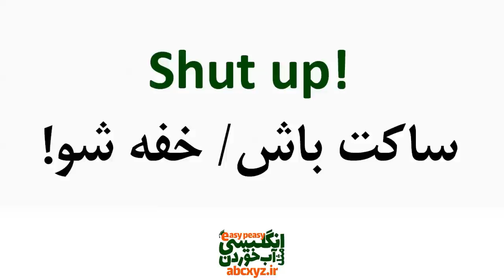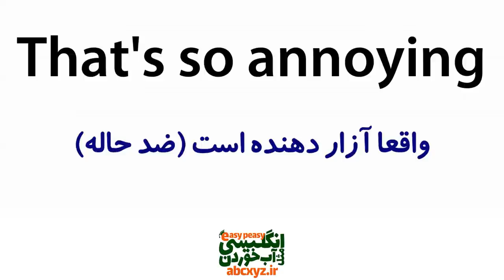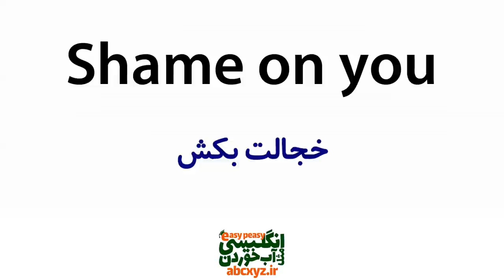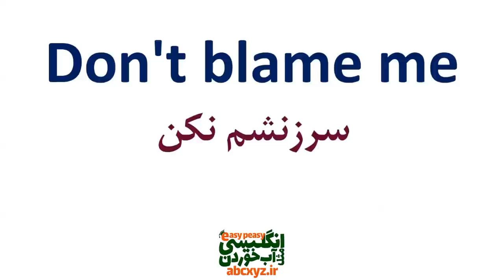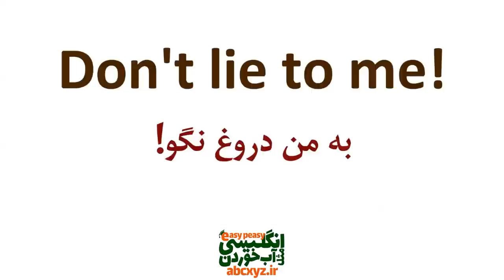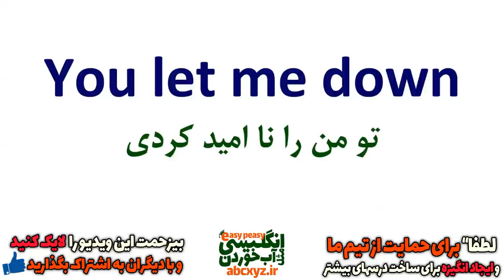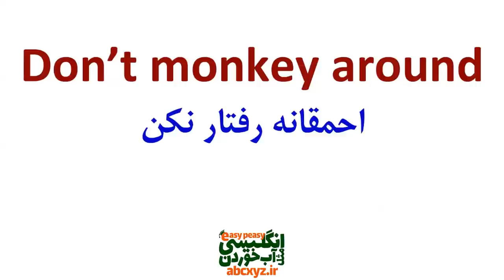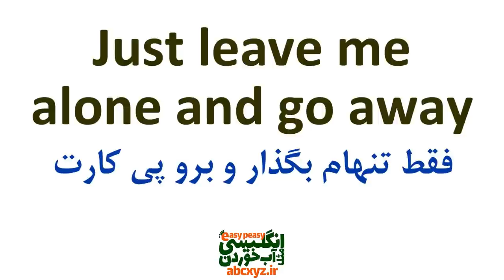جملات بی تربیتی و فحش طوری ضروری انگلیسی در جر و بحث و دعوا که باید بلد باشید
جملات بی ادبی و شاید فحش ضروری انگلیسی در جرو و بحث و دعوا های روزمره که باید بلد باشیددوستان و همراهان ارجمند